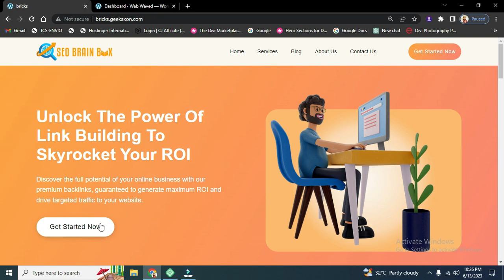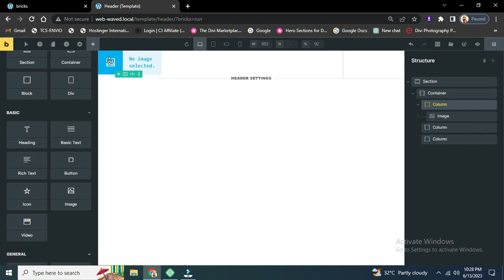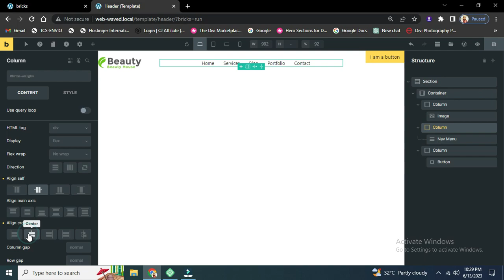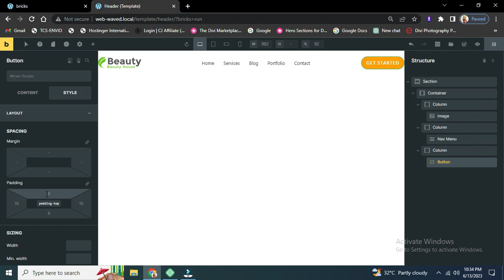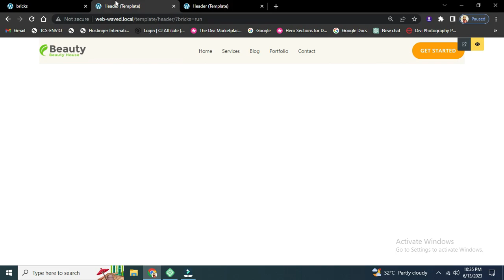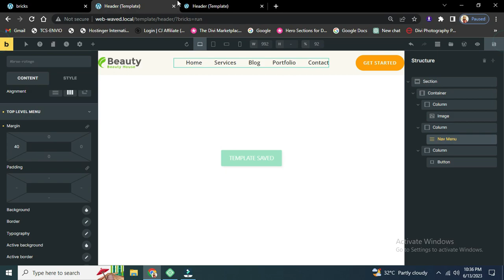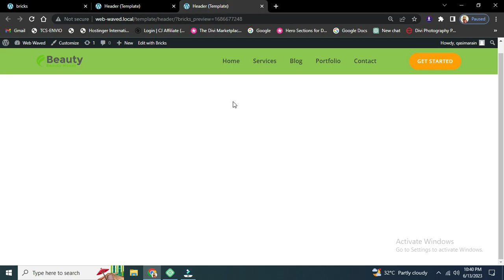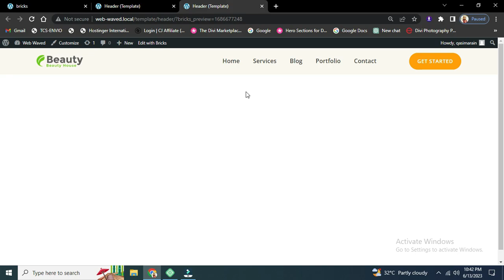bricks builder tutorial-website header design with bricks builder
Topic: bricks builder tutorial-website header design with bricks builder
In this tutorial, we will guide you through the process of designing a stunning website header using Bricks Builder. Whether you're a beginner or an experienced web designer, this tutorial will provide you with valuable insights and tips to create an eye-catching header for your website.

Bricks Builder is an incredibly powerful and intuitive website builder that allows you to unleash your creativity. With its drag-and-drop interface and extensive collection of pre-designed elements, you can easily customize and build professional-looking headers in no time.

In this step-by-step tutorial, we will cover everything from choosing the right color scheme and fonts to creating engaging visuals and adding interactive elements. We will walk you through the process of designing a header that not only enhances the aesthetics of your website but also effectively communicates your brand identity and captures the attention of your visitors.

Whether you're designing a header for an e-commerce store, a blog, or a corporate website, this tutorial is packed with practical examples and real-world techniques to help you achieve your desired results. We will also share some valuable design principles and best practices to ensure your header stands out from the competition and leaves a lasting impression on your audience.